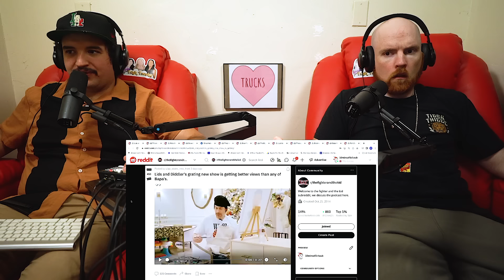Brendan Schaub suffers from BODY MORPHIA 😫 | 10 Minutes of Shcaub #80